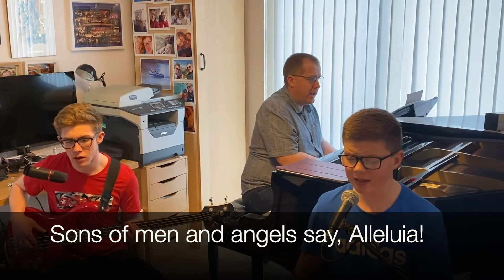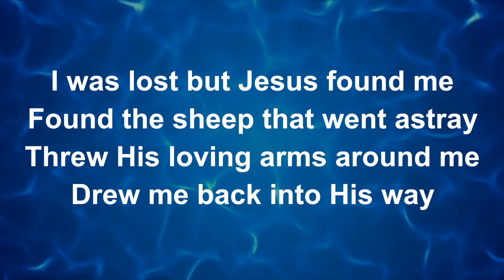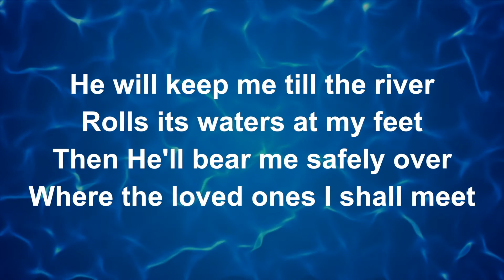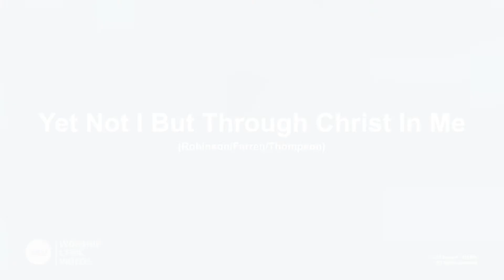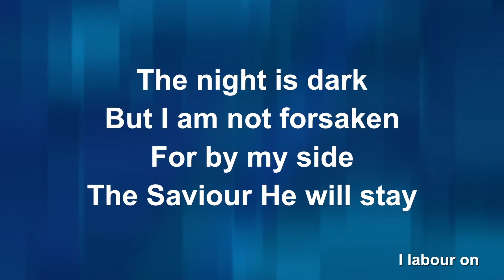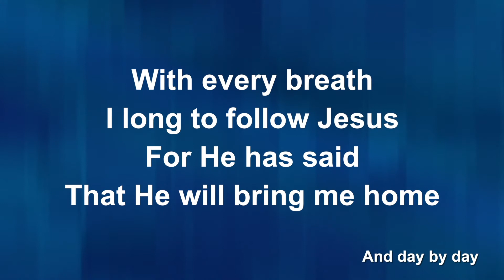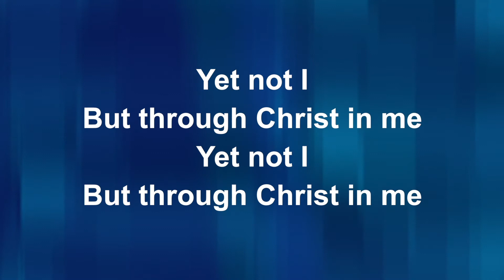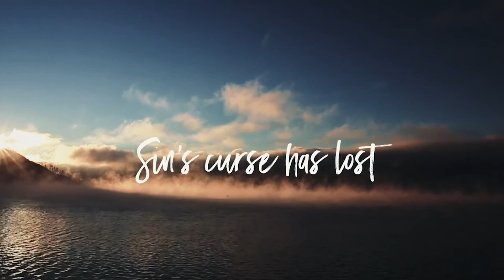Moderator's Service Easter 2021